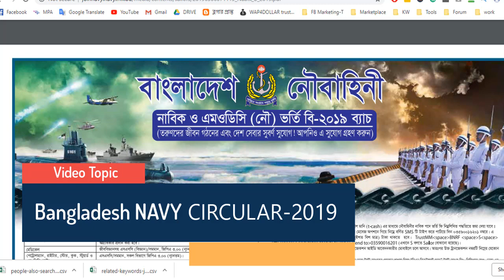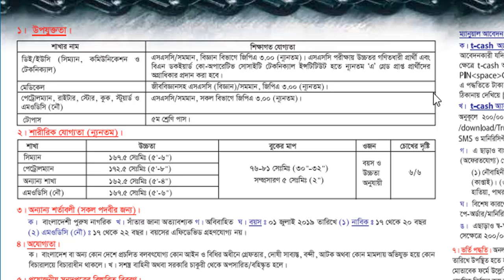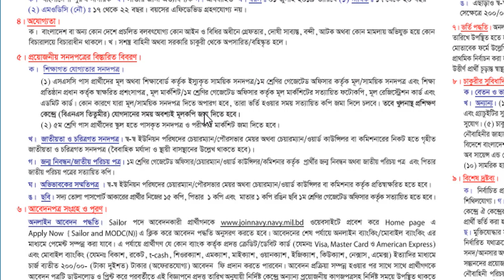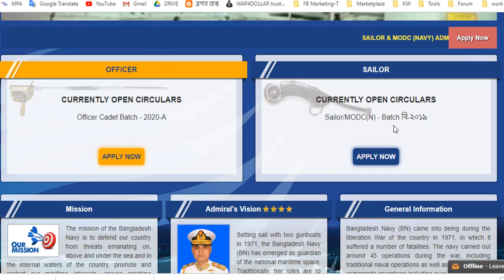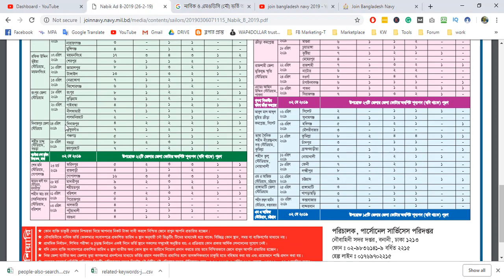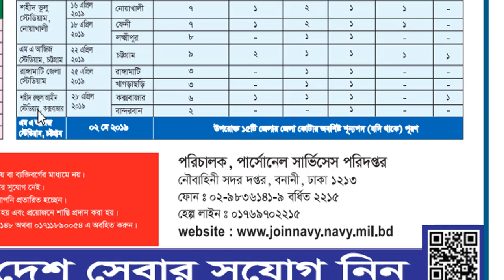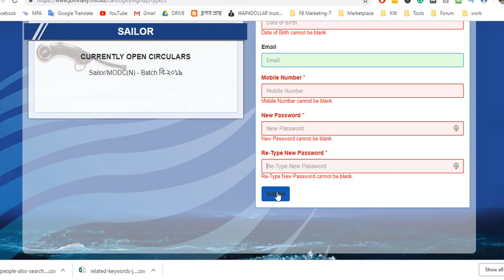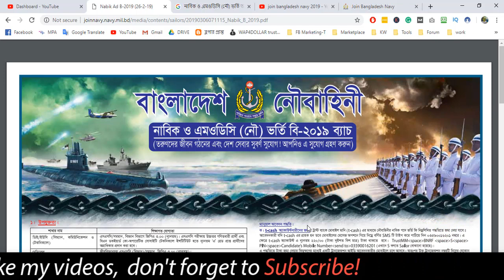Bangladesh navy sailor circular 2019 । নৌবাহিনীতে নিয়োগ বিজ্ঞপ্তি ২০১৯ 🔥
In this Video, I'm going to talk about CURRENTLY OPEN Bangladesh navy sailor 2019 CIRCULARS (নৌবাহিনী)
Sailor/MODC(N) - Batch বি-২০১৯ (নাবিক ও এমওডিসি (নৌ) ভর্তি অনলাইন আবেদন পদ্ধতী)

( 09:00 AM - 05:00 PM, FRIDAY - SATURDAY OFF )
Note: This Video All information collected from Join Bangladesh Navy Main Website

ভর্তি সংক্রান্ত তথ্য সবার আগে আপডেট পেতে আমাদের গ্রূপে জয়েন করুন

Again Thanks :)